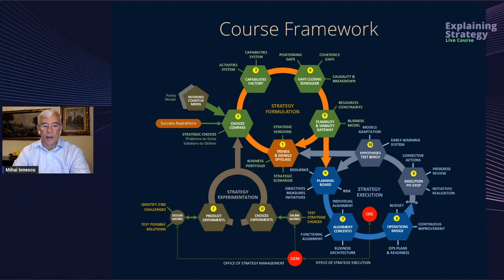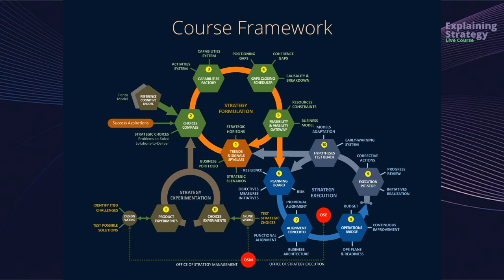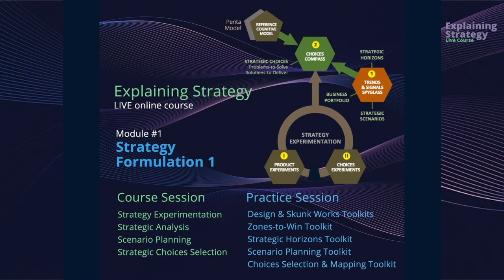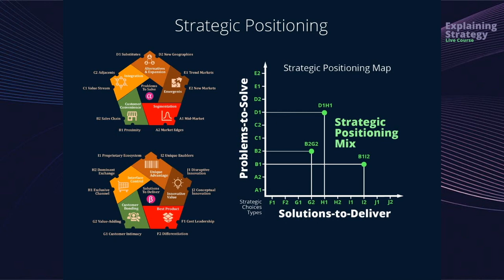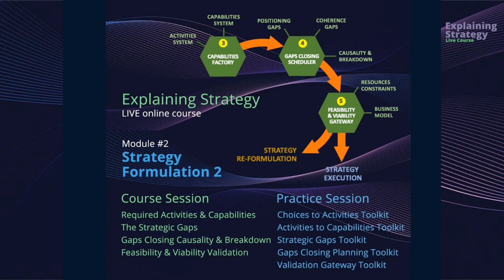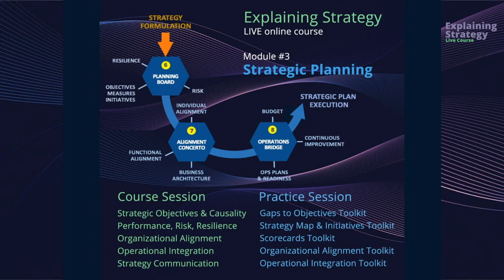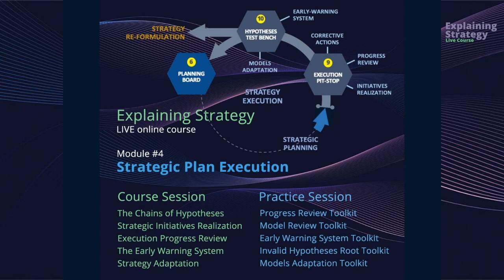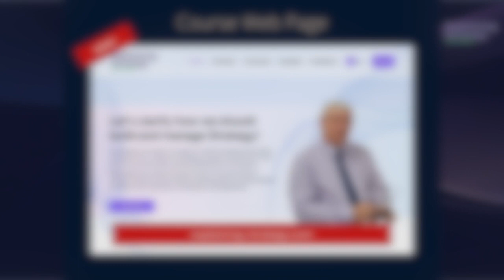Explaining Strategy course preview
The Explaining Strategy applicative course is aimed at connecting the dots of the key concepts, theories, and frameworks that are placed at the foundation of the Strategy, providing an integrative view that allows us to separate the signal from the noise in understanding how Strategy should best be built and managed.

This is a live cohort-based course delivered online, with 9 x 2h course and practice sessions, over 5 weeks. The Kick-off session is on Jan 10th, 2024 (Wednesday). The next 8 course sessions (two per week) are scheduled on Tuesday (course sessions) and Thursday (practice sessions).